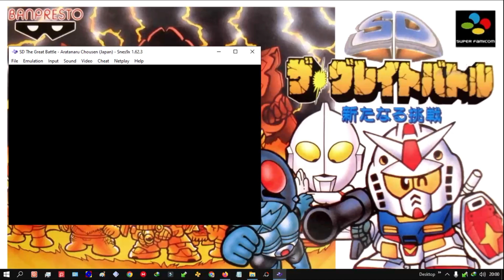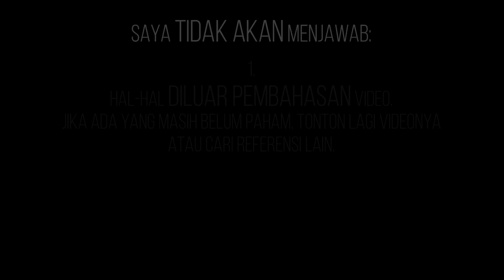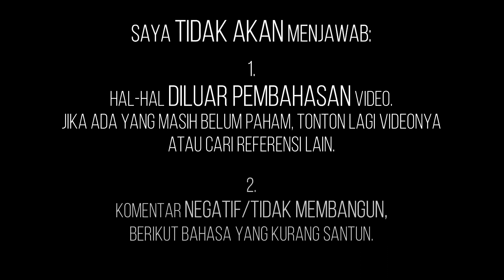#553 // SD GREAT BATTLE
BUAT SENDIRI KABEL HDD EXTERNAL CABANG 2

Untuk pertanyaan/masukan/request, bisa disampaikan dikolom komentar. Akan coba saya pilah dan saya masukkan ke bagian pengecualian khusus. Terimakasih bila menyempatkan membuat feedback.

Saya tidak akan menjawab:
1. Hal-hal diluar pembahasan video. Jika ada yang masih belum paham, tonton lagi videonya atau cari referensi lain (di channel saya di EPS yang lain, channel lain ataupun via google).
2. Komentar negatif/tidak membangun, berikut bahasa yang kurang santun.